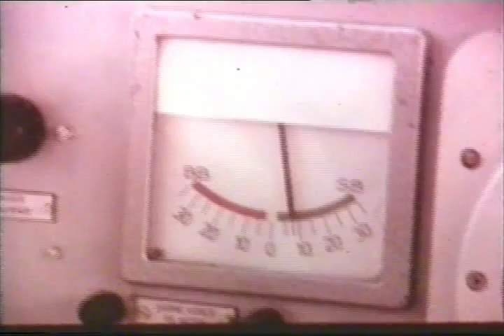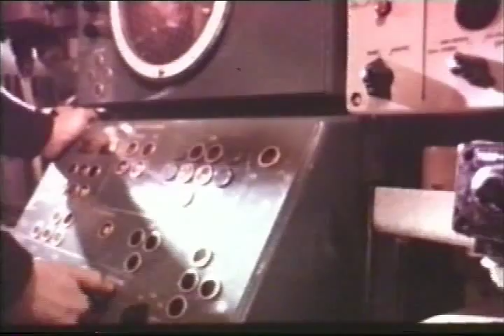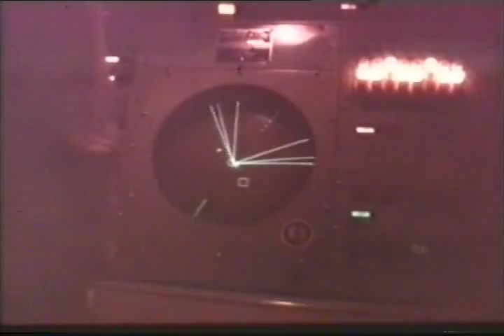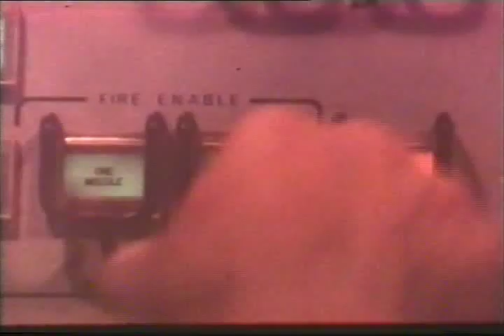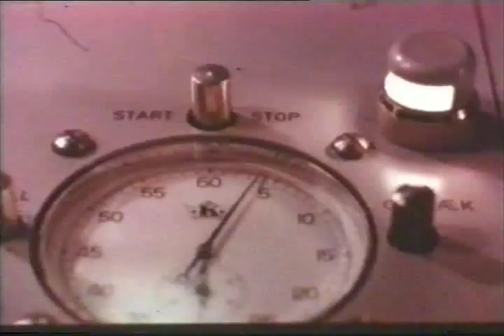HVIS-2.avi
HVIS... krigen kommer.
Oplysningsfilm fra Forsvarets Oplysnings- og Velfærdstjeneste fra 1982. Viser hvordan det danske forsvar, med hovedvægt på Søværnet, ville have reageret, hvis den Kolde Krig var blevet varm...